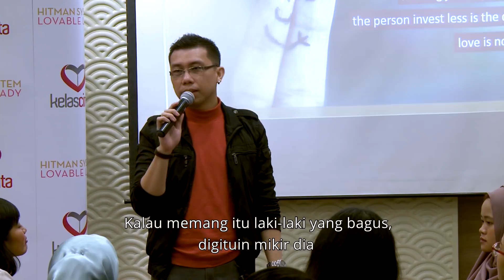Berat.. Tapi Ini Cara Paling Ampuh Mengubah Pria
Seminar Lovable Lady Studio berikutnya tanggal 10 Agustus 2019 di Jakarta

Video yang dibawakan coach Lex dePraxis ini merupakan cuplikan pelajaran dari seminar Lovable Lady. Temukan pelajaran-pelajaran berharga lainnya dalam seminar yang telah mengantarkan ribuan wanita ke dalam kebahagiaan romansa tersebut.